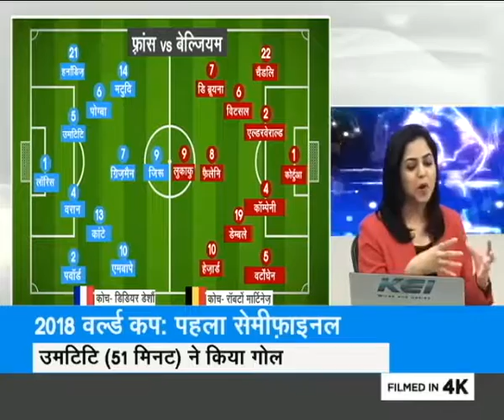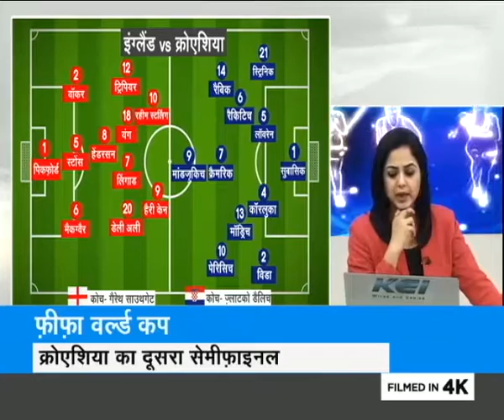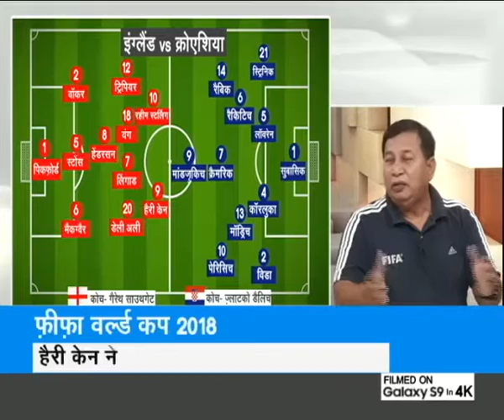7 July 2019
Video from Anadi Barua